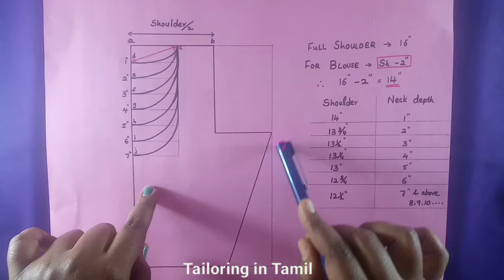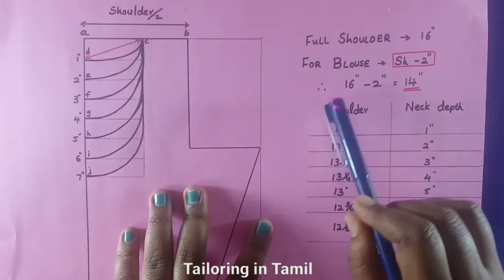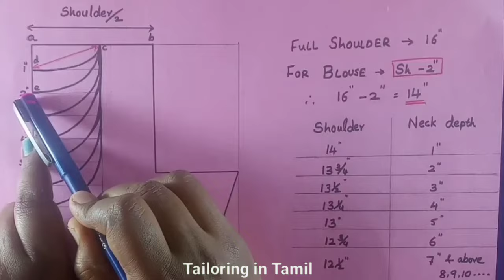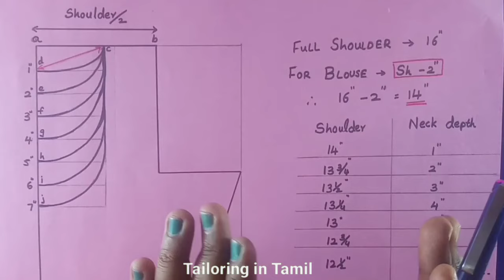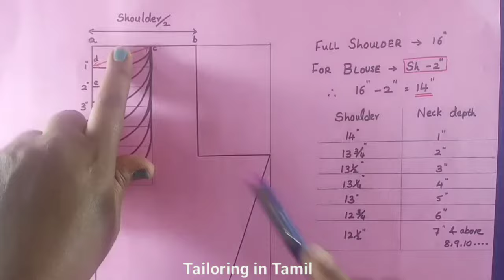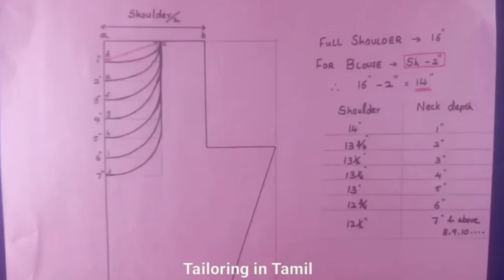Tailoring classes for beginners |perfect blouse cutting,shoulder measurement calculation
shoulder measurement
shoulder measurement for blouse
shoulder measurement for kurti
shoulder measurement women
shoulder measurement chart
shoulder measurement for churidar
shoulder measurement for dress
shoulder measurements for clothing
shoulder measurement in tamil
how to take body measurements for
blouse
blouse and cutting
blouse in kannada
blouse in telugu
blouse tamil
blouse in marathi
saree blouse
katori blouse
how to measure body for blouse in
tamil

‌خياطة, khiata, قطع الفستان